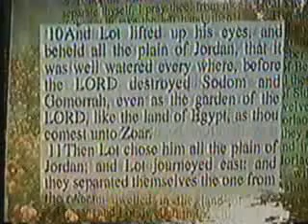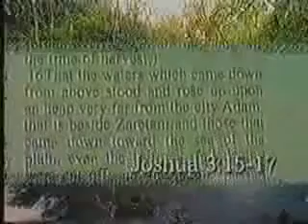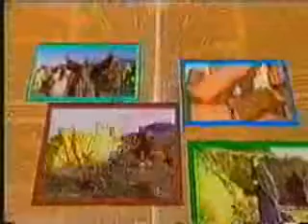HOW AUTHENTIC THE BIBLE IS - The Jordan River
The most famous river in the Bible is the Jordan River and it plays some very significant role in the Bible history because it became the setting of many events in the early Christian living. We will explore and find out the role and significance of this river to the early Jews and Christians.